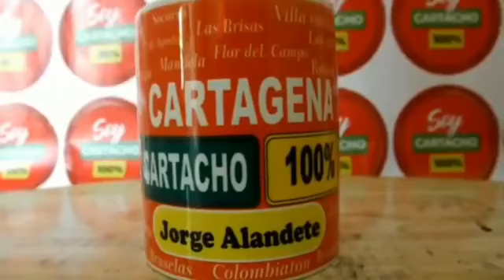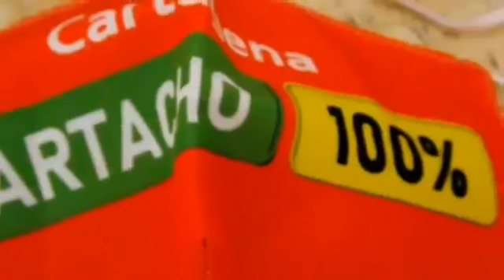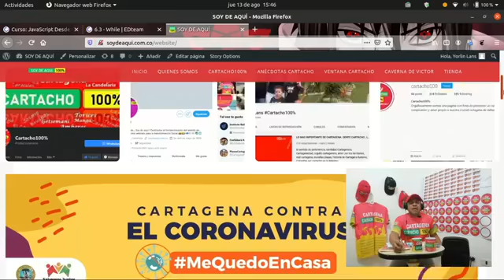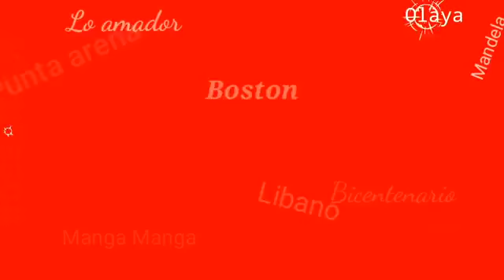Anécdotas Cartacho Rafa Guerra